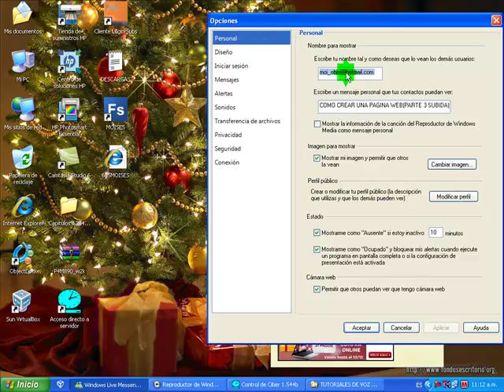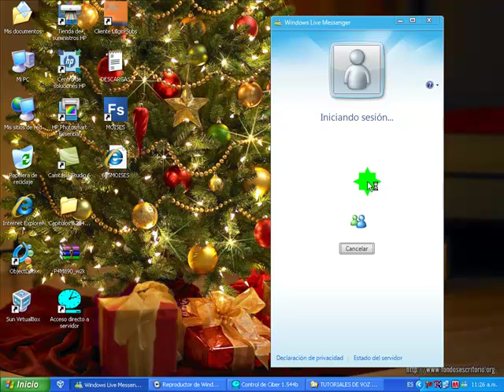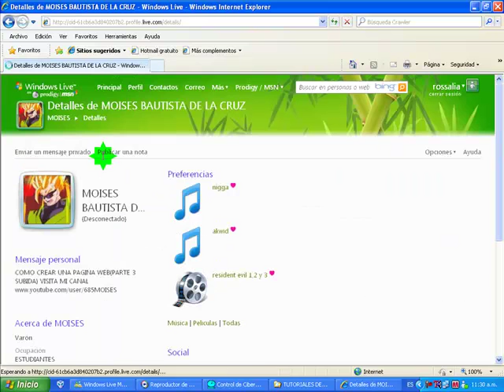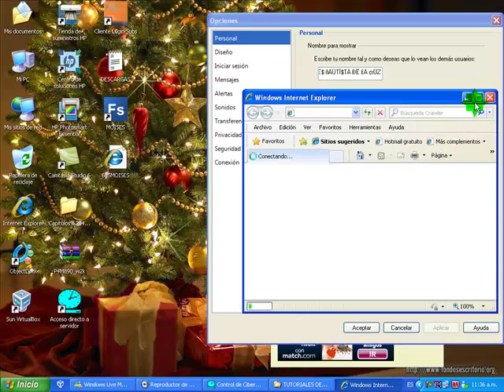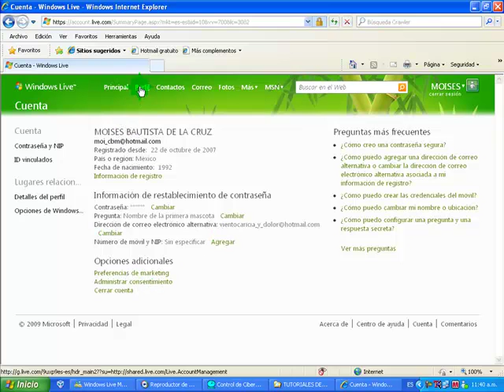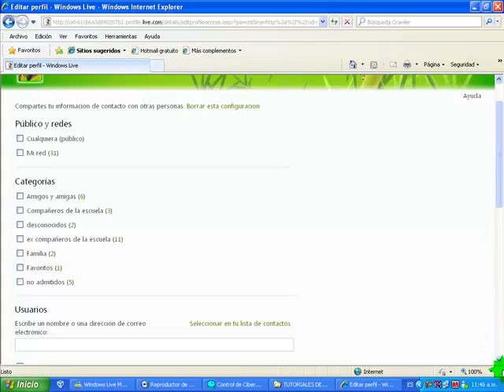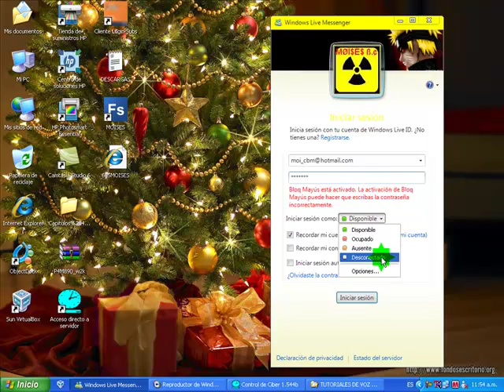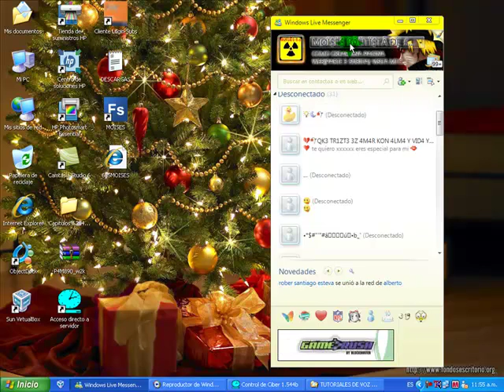CONFIGURACION DE MENSEGER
VIDEO PETICION A QUI ESTA PAUSA EL VIDEO SI VOY MUY RAPIDO